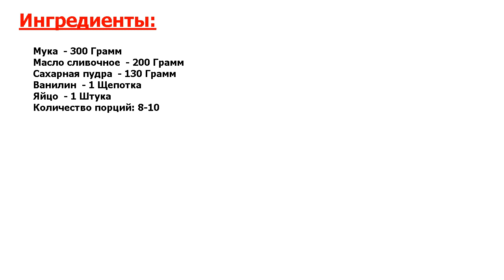★ВКУСНЕЙШИЙ И ОЧЕНЬ КРАСИВЫЙ РЕЦЕПТ! ★ ДОМАШНЕЕ МАСЛЯНОЕ ПЕЧЕНЬЕ ★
★Превосходный, идеальный рецепт● Захотелось чего-нибудь к чаю? Нет ничего проще! Масляное печенье получается мягким и рассыпчатым, хранится долго и не черствеет● Готовится очень просто, а главное, быстро● Приятного чаепития!